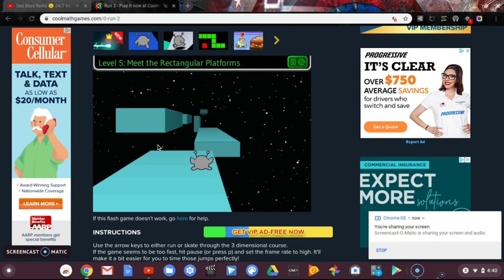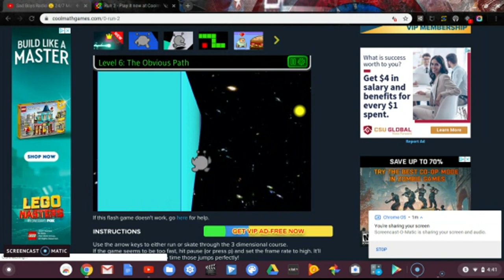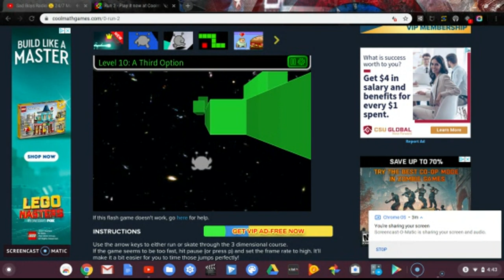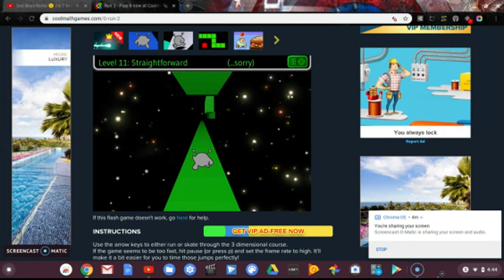Playing run 1 2 or 3 i dont remember